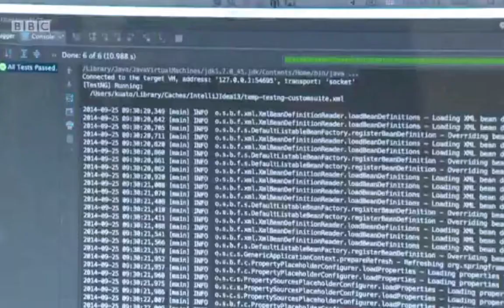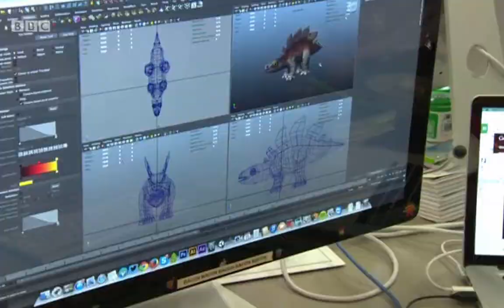BBC - Teaching Kids to code in the UK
Join Kuato Studios, Founders4Schools and Innotech Summit as kids meet developers and learn more about coding and thinking for the app economy.

Starting this year the UK government has made coding a mandatory part of the school curriculum. As the tech industry grows in London and around the country, the need for skilled workers is exploding.